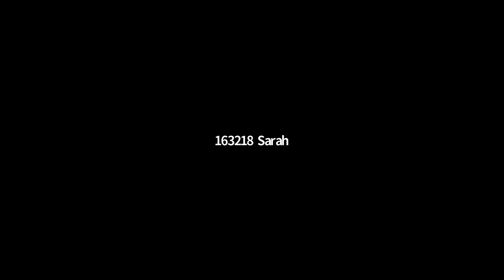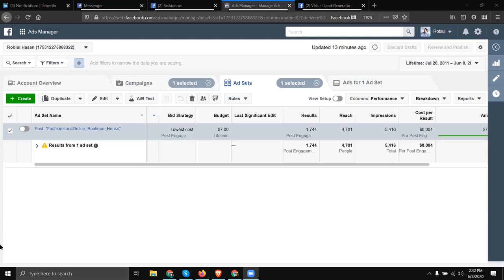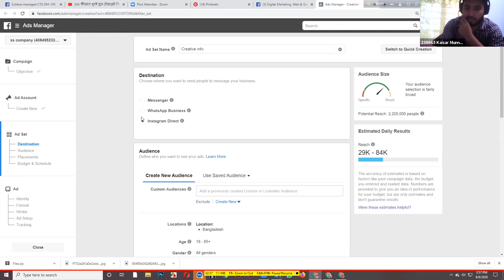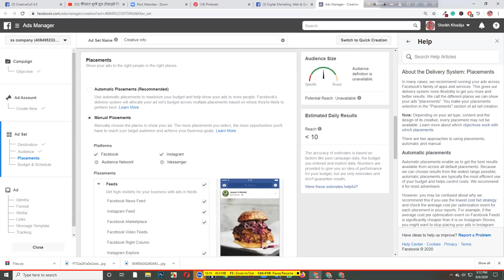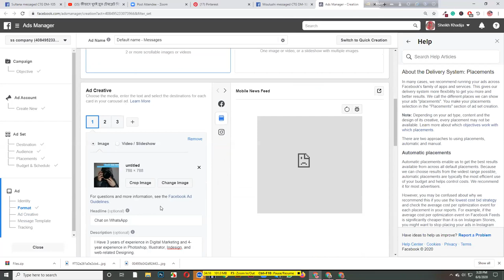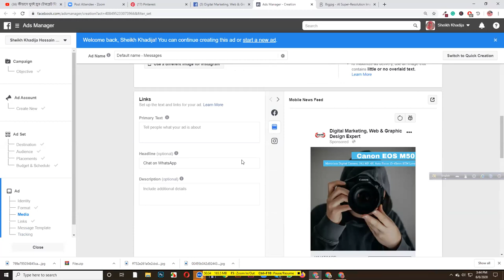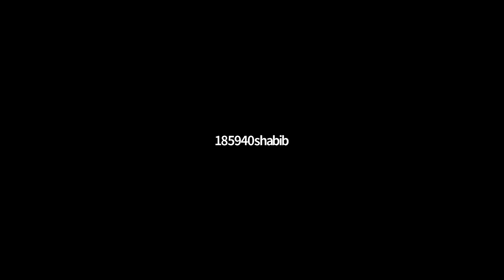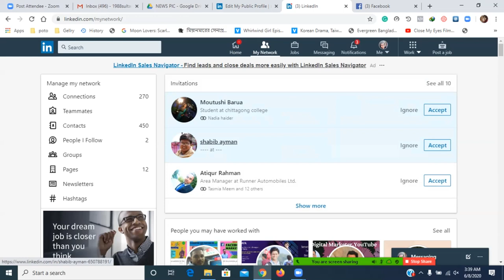Digital Marketing Batch-105